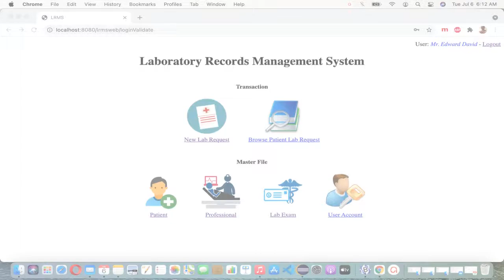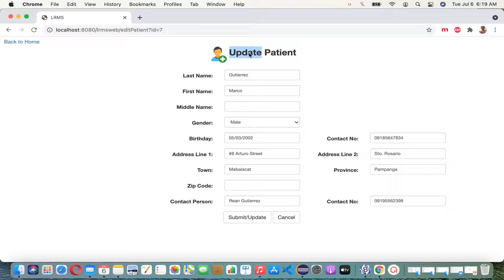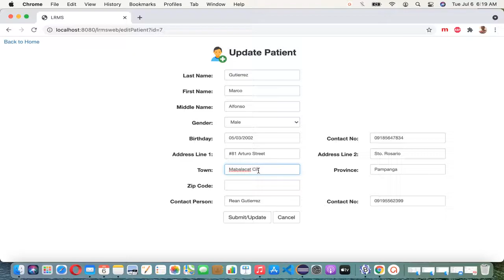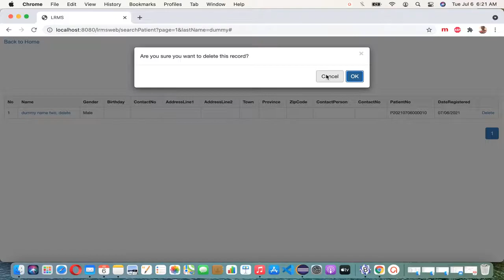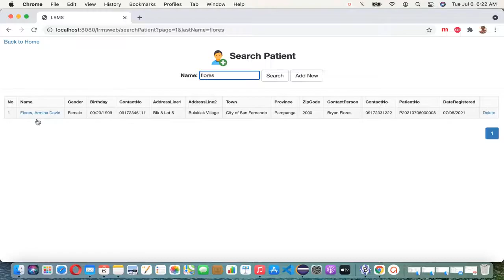Patient Master File - Laboratory Records Management System - JAVA/JEE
This is a demo on Add, Edit and Delete record of Patient Master File in LRMS JAVA Web App.

More demos and coding tutorials to come.